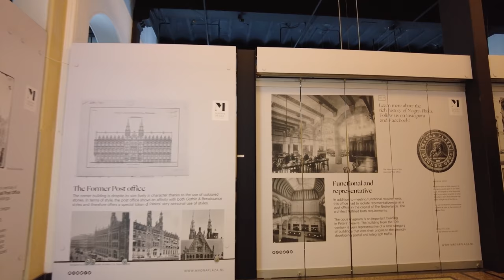AMSTERDAM, Netherlands 🇳🇱 - Summer Walk - 4K 60fps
Amsterdam is home to over 850,000 bicycles, more than the number of residents. This time we walk again this nicely walkable city. We are visiting Amsterdam once in a while for long walks in and around the city center

The city's network of canals, built in the 17th century during the Dutch Golden Age, has earned it the nickname "Venice of the North". Amsterdam’s three main canals are Herengracht, Prinsengracht, and Keizersgracht. They form a UNESCO World Heritage Site.

On this tour we see much of Amsterdam, including The Royal Palace, located on Dam Square. It was originally built as a city hall in the 17th century before becoming a royal residence.

The city of Amsterdam is also known for its tulip trade. There are flower markets that sell millions of tulips each year, continuing a tradition that dates back to the "tulip mania" of the 1600s.

Some more facts: Amsterdam lies about two meters below sea level. The city is protected by a complex system of dikes and pumps. An Amsterdam is popular with expats - a diverse population includes people from over 180 nationalities.

So let's enjoy Amsterdam on this long summer walking tour!